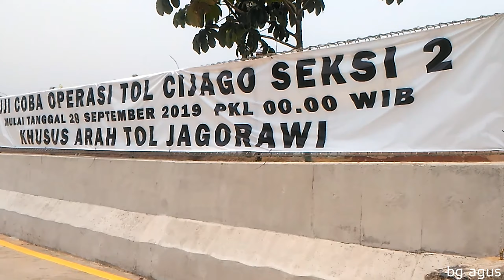UJI COBA OPERASI TOL CIJAGO SEKSI 2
Mulai tanggal 28 September 2019 pukul 00.00 WIB
KHUSUS  ARAH TOL JAGORAWI.
Antara Tol Jagorawi sampai kukusan Depok